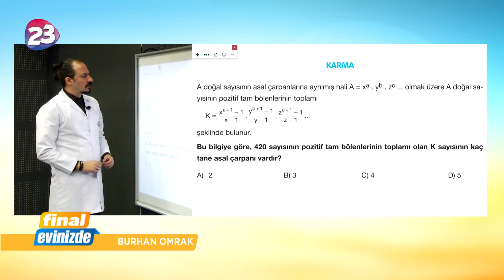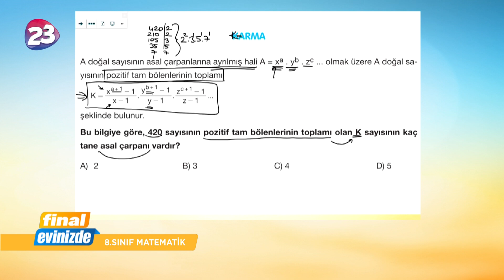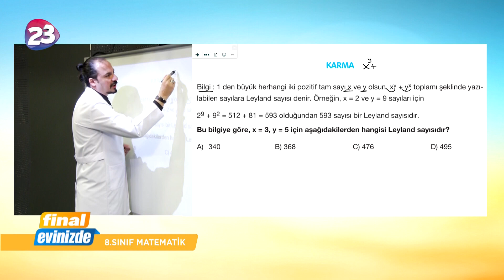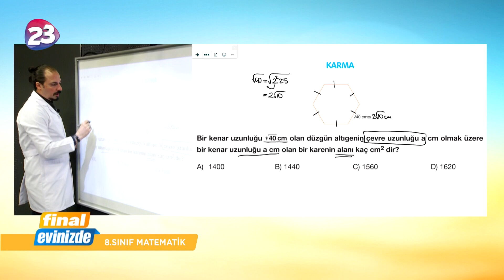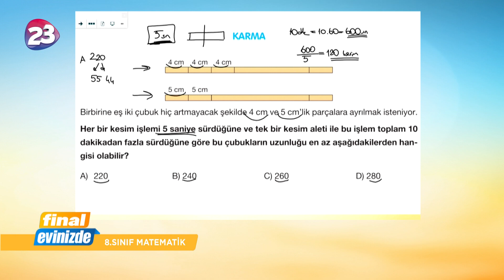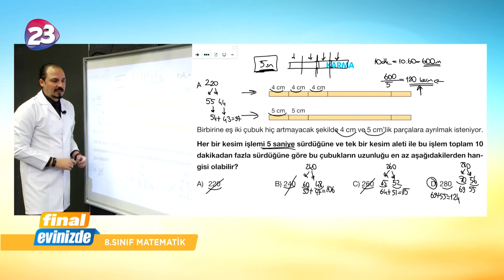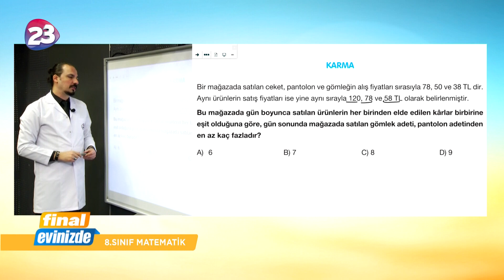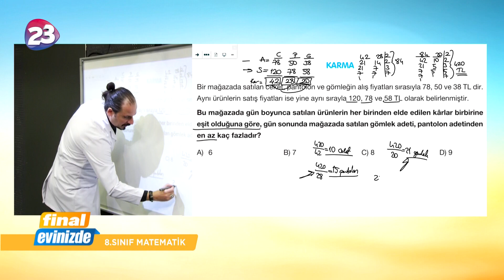8. Sınıf Matematik Dersi Bölüm 2 / 22 Nisan 2020 Çarşamba / Final Yayınları